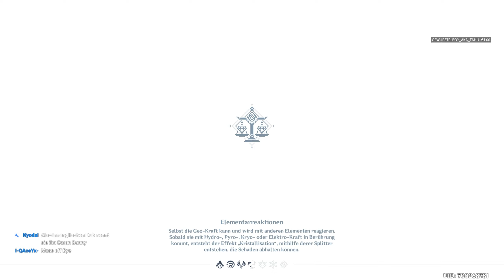⎡ Der FREMDE aus einer ANDEREN ZEIT! ⎢ Genshin Impact #16 ⎦ Let's Play Live Deutsch/German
Let's Play Genshin Impact
Ich wollte einfach mal das Spiel Genshin Impact testen.

Es gefällt mir bisher echt gut und ist viel mehr, als nur ein Breath of the Wild Klon!

Spiel: Genshin Impact
Plattform: PC
Publisher: miHoYo

Spendenlink falls ihr mir was gutes tun wollt :3